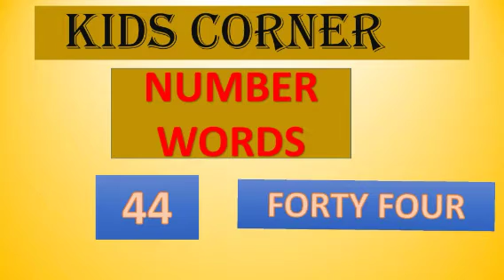Maths 41 to 50 number letters and words kids maths